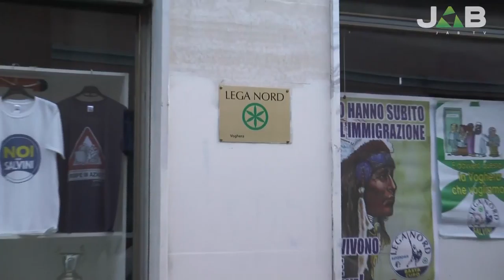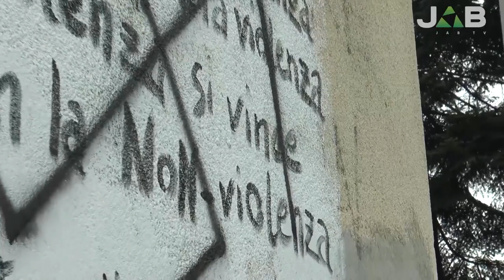Intervista a Sartori (Lega): "Torriani candidato, un errore di valutazione"